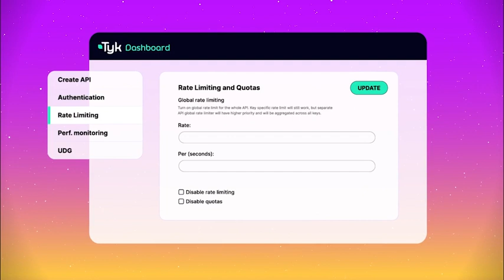Embarking on the Journey to API-Topia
Welcome to API-Topia, where APIs don't merely exist but thrive, flourishing beyond traditional boundaries with unmatched performance and reliability. In this realm, APIs seamlessly integrate across Kubernetes, On-Premises, or Cloud environments, becoming the heart of transformative tech experiences.

The world of technology is ever-evolving, leading to the rise of API Experiences (APIX). APIs are now driving significant impact across organizations, stitching together tech teams and boardrooms. Tyk, more than an API management tool, is an platform for teams to plan, create, and collaborate on powerful API experiences.

We've been building this vision since 2016, aiming to connect every system globally. Our commitment lies in transitioning from mere API management to a holistic API Experience. We invite you on this transformative journey into API-Topia.